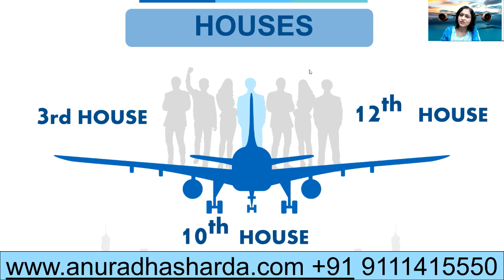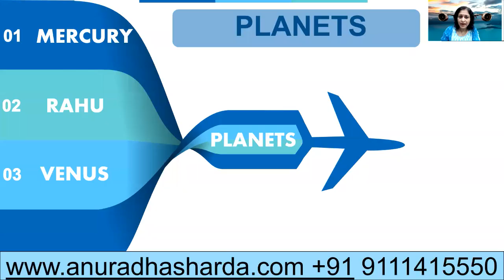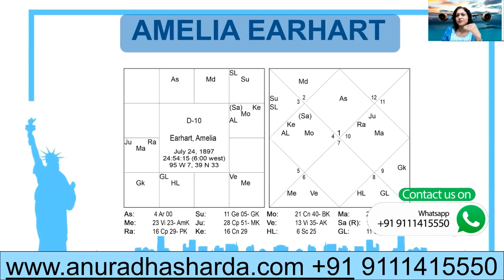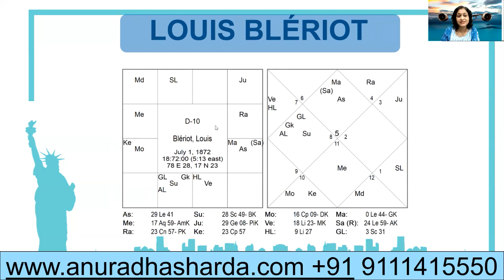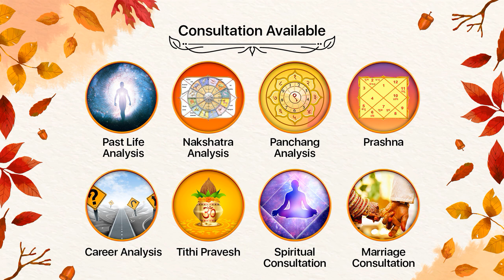How to see the horoscope for becoming a Pilot from D-1 and D-10 charts | Nakshatra for pilot